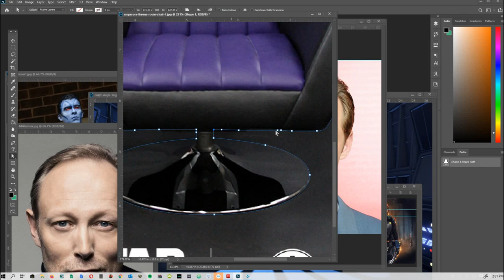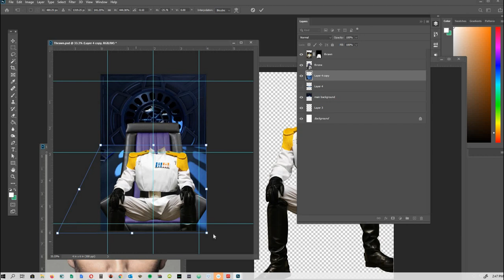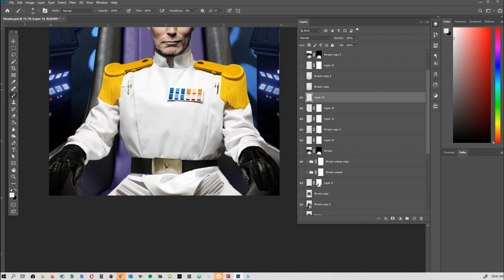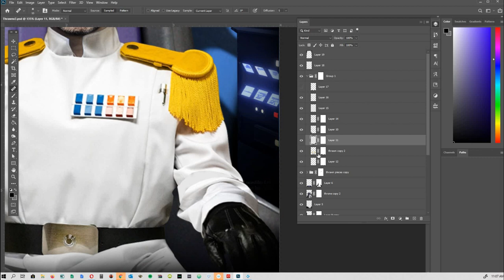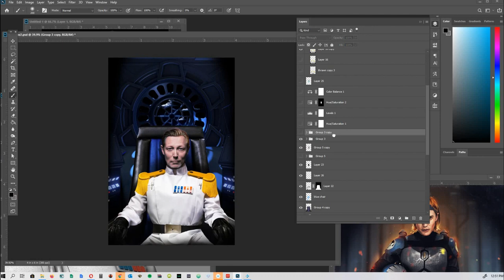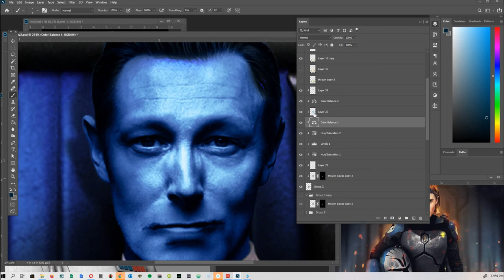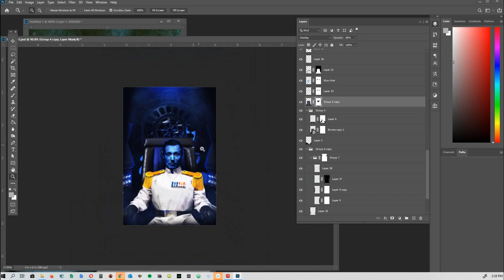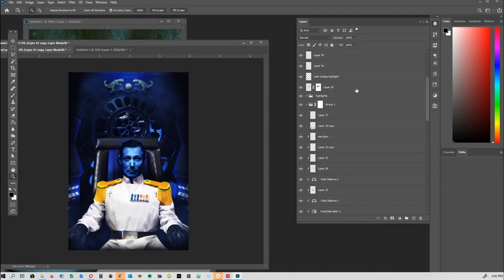GRAND ADMIRAL THRAWN - LARS MIKKELSEN (PROCESS VIDEO) | MALOMEDIA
Alright guys, I said it was coming and here it is. Lars Mikkelsen (voice of Thrawn in @starwarsrebels ) as Grand Admiral Thrawn.

FULL PROCESS VIDEO!

White costume parts taken from @maedenart check them out.

▶Who do you want to see be done next?
Drop your answer in the comments!

Done on an Adobe Photoshop.

▶Keep an eye out on my brushes coming soon!

Music: The New Order - Aaron Kenny (Licensed via Youtube)